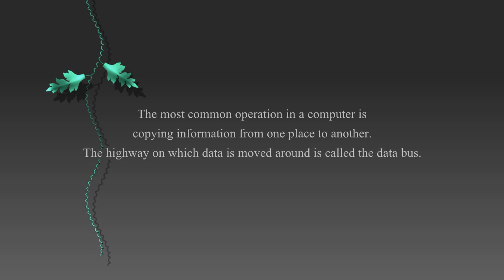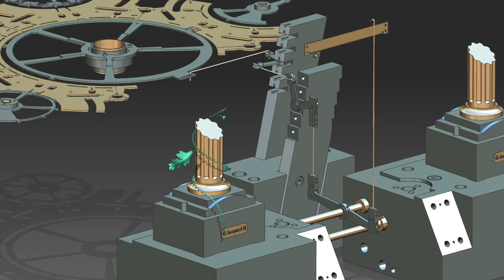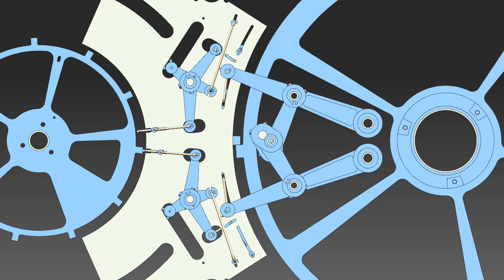The Clockwork Copy Mechanism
Or How To Read And Write Information Using Mechanical Means

the most common operation in a computer is copying information from one place to another
the highway on which data is moved around is called the data bus

this disk, at the center of the machine, is one of the data bus's disks
a single disk represents one single bit of information
it can be either true
or false

the data bus must be able to communicate with several other modules.

the arithmetic and logic unit
the input and output
the memory
the program counter

the control unit

a disk belonging to such a module
just like the data bus's disk
can be either true
or false

for the data bus to read information from any other module
a mechanism is needed
and a source of power

once the mechanism is set in motion
the information is copied from one disk
to the other

Les Baricades Mistérieuses - François Couperin
Played by Sylviane Deferne
Concert donné à la Villa d'Este, Cernobbio, Lac de Côme, Italie (Oct. 2010) - Piano: Fazioli

THE CLOCKWORK COMPUTER